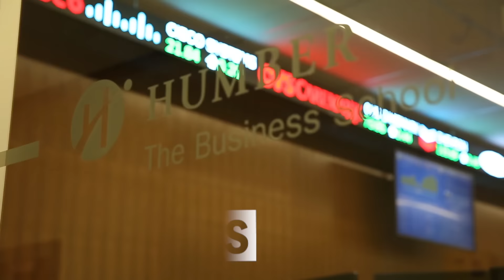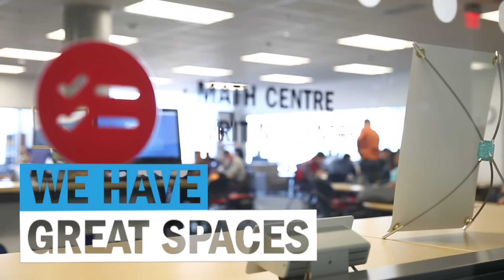Your Ticket to Humber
Congratulations, you're in! to confirm your offer today!